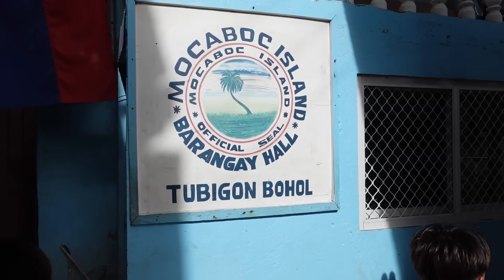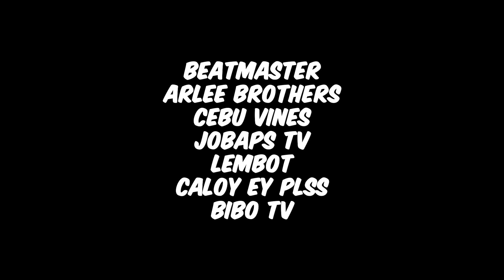I Donated 200 000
Nagbigay ako ng 200,000 para sa isla ng Mocaboc Island.